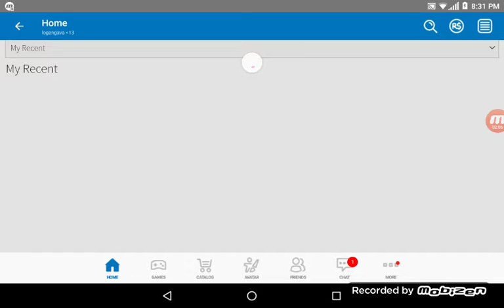Escape the school